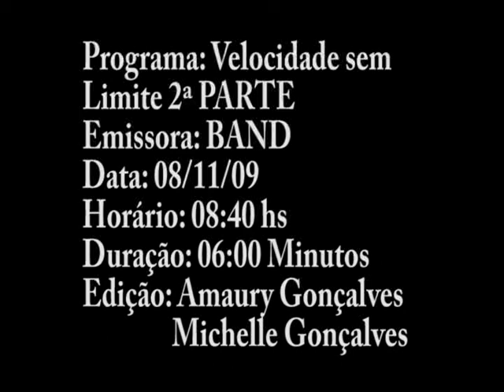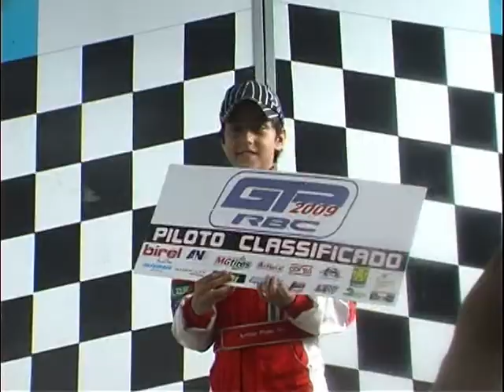PROGRAMA VSL PARTE 2 08 11 09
programa velocidade sem limite exibido na Band MG domingo as 08:35hs